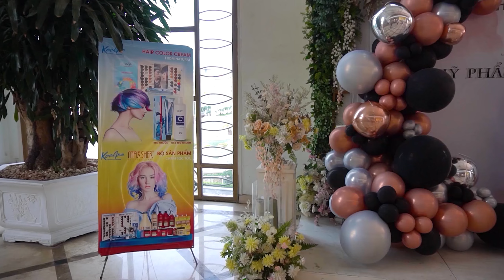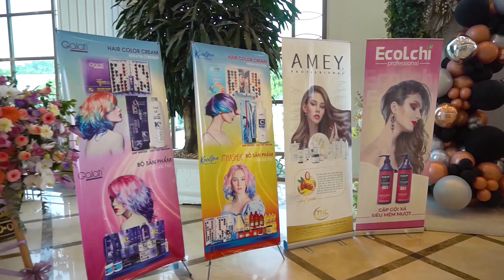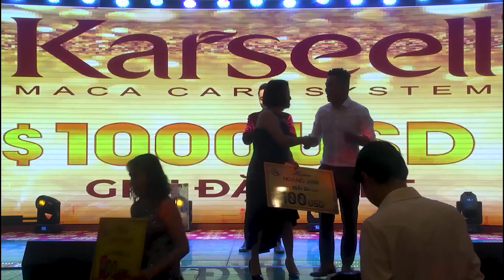MỸ PHẨM HOÀNG ANH / MỪNG SINH NHẬT LẦN THỨ 11